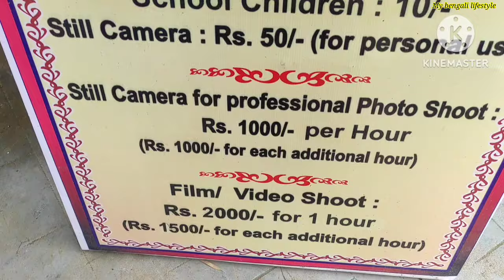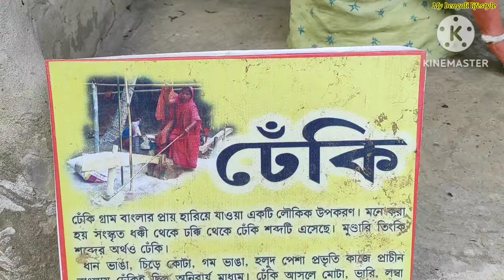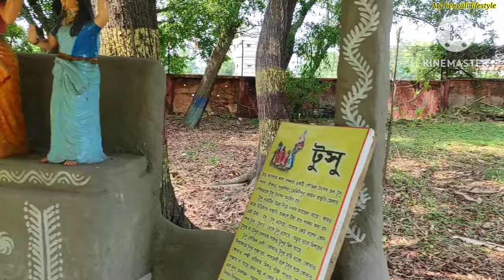শৃজনী শিল্পগ্ৰাম || বোলপুর শান্তিনিকেতনে || Srijani Shilpagram Santiniketan | শান্তিনিকেতন ভ্রমণ